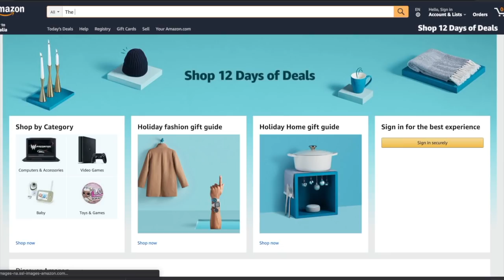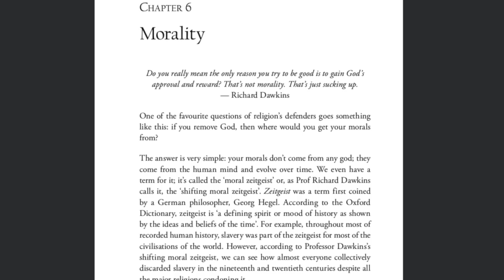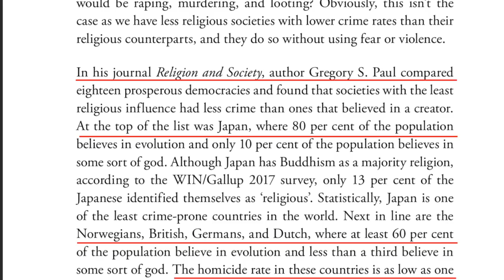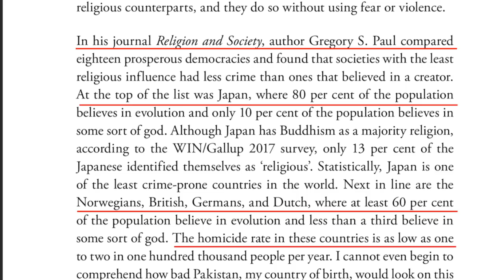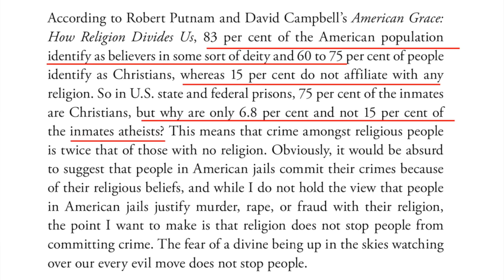A very interesting debate with a Muslim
In this call, I had a very interesting debate with a Muslim on morality.